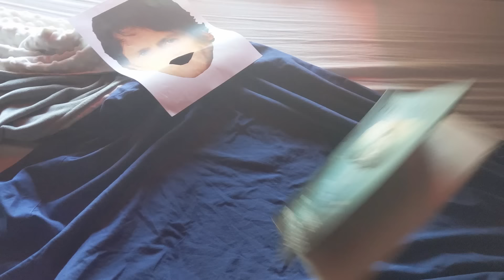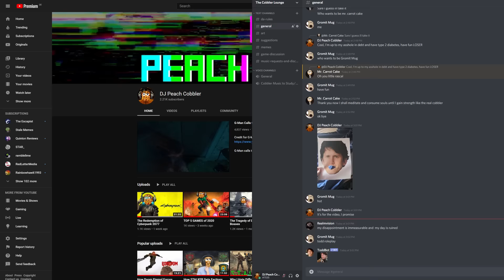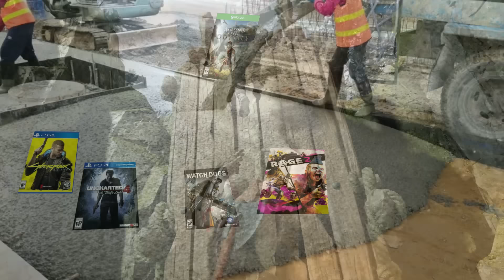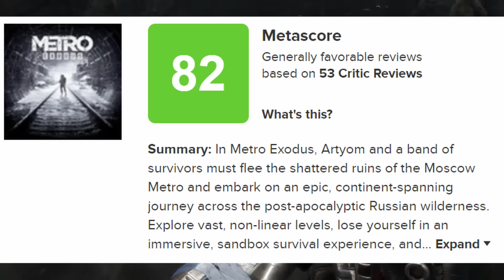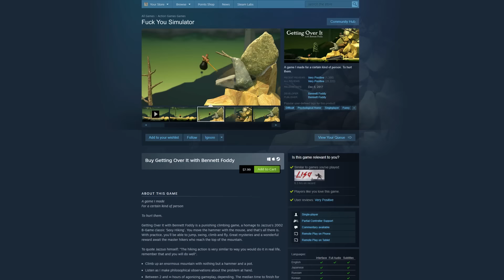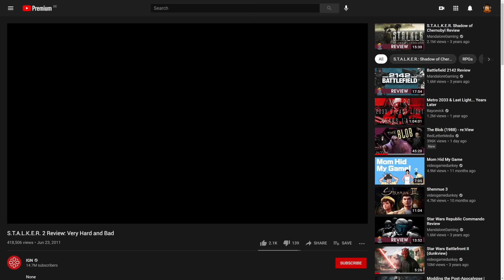Why I'm Afraid of STALKER 2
Today, DJ Peach Cobbler experiences a Stalker 2 anxiety attack.  After becoming a cult-classic, the S.T.A.L.K.E.R. franchise is soon going to receive a sequel in the form of the imaginatively titled: STALKER 2.

But will GSC Game World stay true to the soul of what made Stalker a cult-classic to begin with?  In the pursuit of having "modern" features, can what made Stalker special...disappear?

idk probably

108 Bits of the Zone - STALKER 2 OST
Portal 2 Main Theme
Cypher - Stalker 2 OST
Firelake Dirge for the Planet - Stalker OST
Cypher - Stalker 2 OST (YES, AGAIN)

Videos used:
The Legend of Zelda: Ocarina of Time 3D 100% Walkthrough Part 14 - The Water Temple / Fire Arrows - packattack04082

ALRIGHT, so I only learned literally while uploading this video...that the “Complete" 2012 mod that I've been using...adds fast travel, which I literally spent a decent portion of this video insisting shouldn’t be in S.T.A.L.K.E.R. 2, at least not without making it super obtuse and a pain like in CoP or Clear Skies.

I didn’t use fast travel, of course, because I was unaware the mod added such a sickening feature.

I just wanted no more bugs and prettier graphics, is that so much to ask for?

As it stands, this is a crappy oversight, which shouldn’t detract from the thesis of the video.  I was looking forward to making just one Stalker video without a major mistake, but I guess I can’t have nice things...